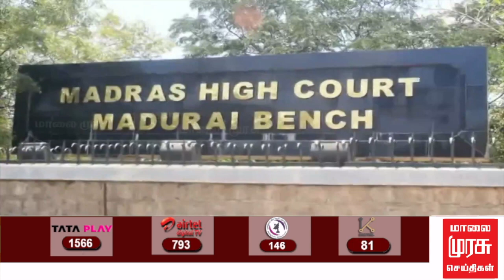ஊழல் வழக்கில் கரிக்கோல் ராஜ் நீதிமன்றத்தில் ஆஜர் | Karikol Raj | Madurai High Court